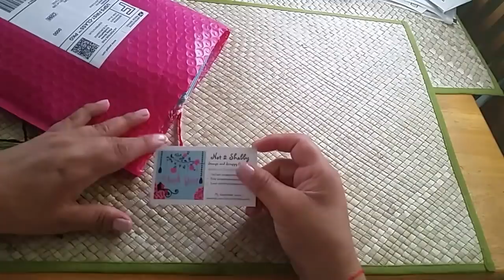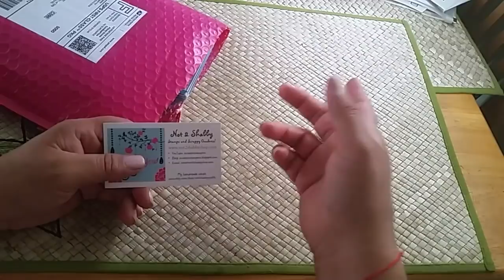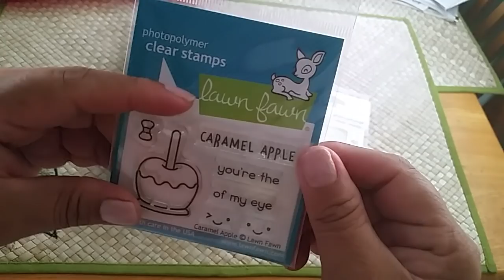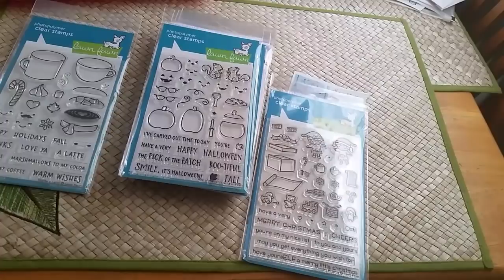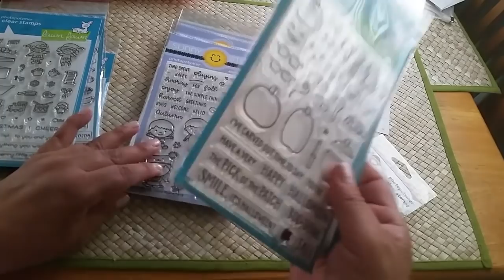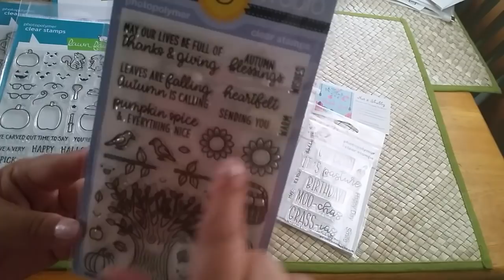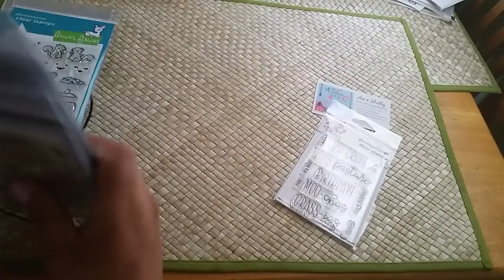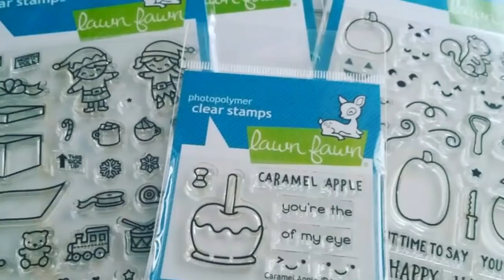Haul stamps Lawn Fawn 2018!!!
lo nuevo de Lawn Fawb estaba esperandolo desde hace mas de un mes ..
 y llegaron antes de la mudanza estoy stresada pero ahi la llevo poco a poquito !!

Gracias por su tiempo conmigo y no dejen de seguirme por instagram
Momentos de scrap

y mi fange  Momentos de scrao